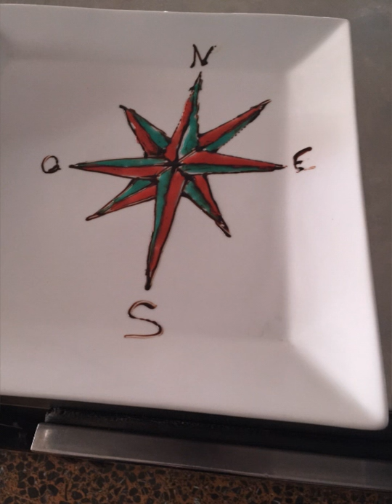decorar platos 2